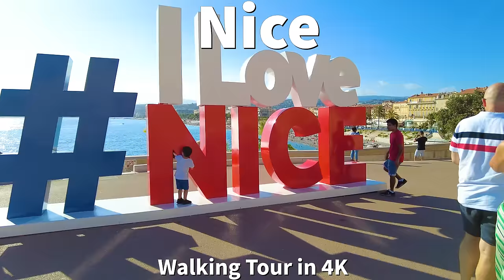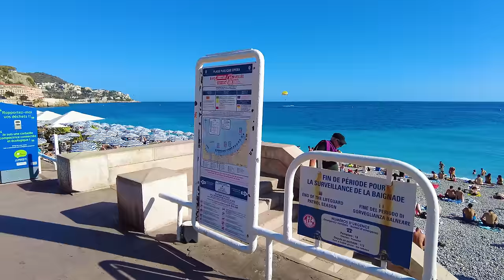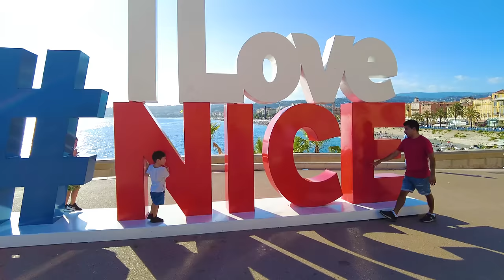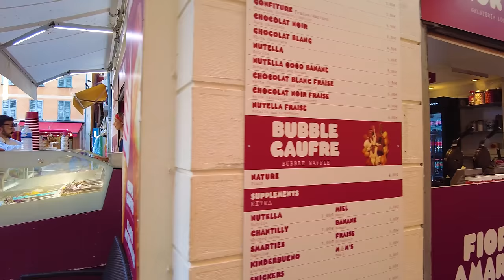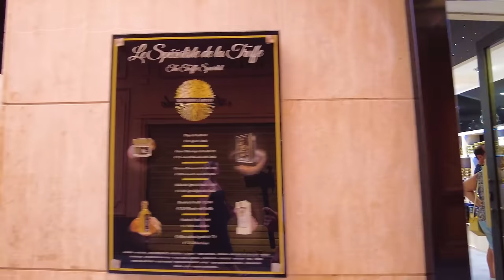Nice, France 4K Walk - Beach, Promenade, Scenic Viewpoints, and Old Town 🇫🇷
Walking tour of Nice, France in 4K visiting the beaches, promenade, scenic viewpoints, and historical areas in the old town. Enjoy this amazing walk of a great French city on the Mediterranean Sea!

This walk begins at the Promenade des Anglais and visits the beach near the old town of Nice. Next, is a panoramic view of the city from Parc de la Colline du Château with a walk down to the busy pedestrian streets of the old town. Place Giuseppe Garibaldi and then Nice Cathedral are both full of restaurants. The walk visits the Place du Palais de Justice with people dancing in square and enjoying a late summer afternoon. The walking tour ends with at Fontaine du Soleil and the historic Place Masséna. The walking tour is 4.2 kilometers and was filmed in September 2022 in 4K.

📍Would you like to see the route? 📍

00:00 Preview
01:05 Promenade des Anglais
04:00 Plage des Ponchettes
22:05 ILoveNICE Viewpoint
29:52 Panoramic View at Parc de la Colline du Château
35:15 Vieille Ville (Old Town)
40:42 Place Giuseppe Garibaldi
54:46 Nice Cathedral
1:05:36 La Chapelle de la Très Sainte Trinité
1:11:26 Marché Aux Fleurs Cours Saleya (Market and Restaurants)
1:14:39 Place du Palais de Justice
1:23:03 Fontaine du Soleil
1:26:48 Place Masséna

Vieux Nice is the city’s vibrant old town, with narrow cobblestone streets and pastel-hued buildings where shops sell Niçoise soaps and Provençal textiles, plus meats and cheeses. A daily market on pedestrian street Cours Saleya offers produce and flowers, and busy pubs and outdoor eateries serving specialties like socca crepes dot the area. Leafy, hilltop Parc de la Colline du Château has grand city and sea views. - Google